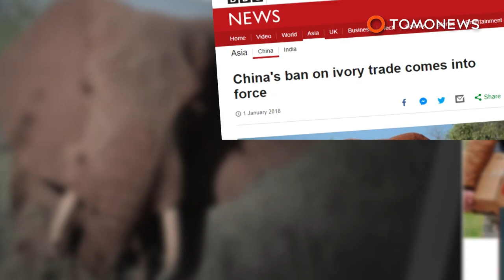China decides to make the world's tigers and rhinos extinct - TomoNews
BEIJING — China has allowed the use of rhino and tiger products in medicine, alarming conservationists who say it will hamper efforts to protect them.